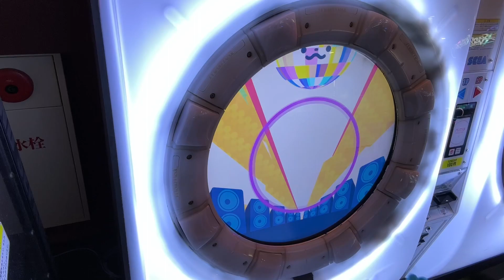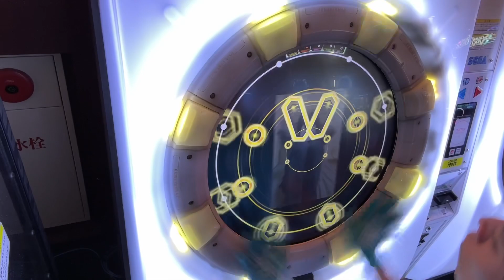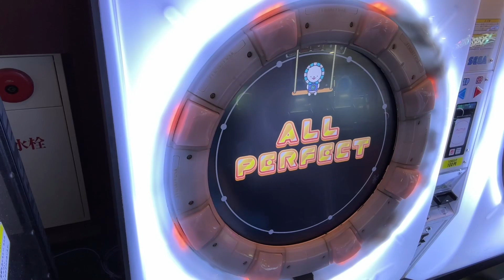サンバランド でらっくすAP